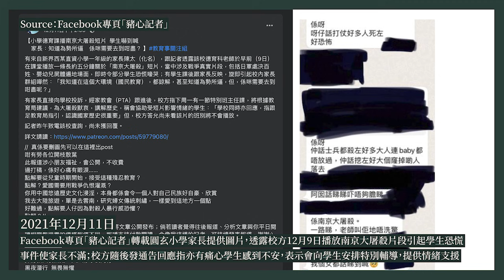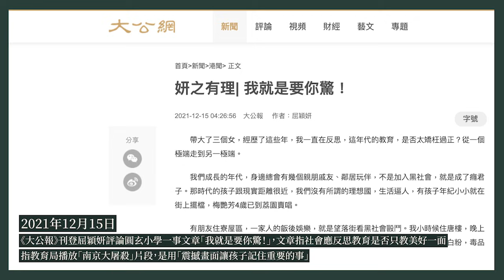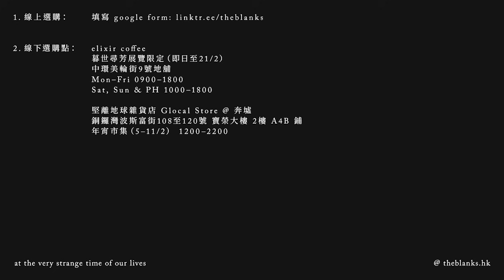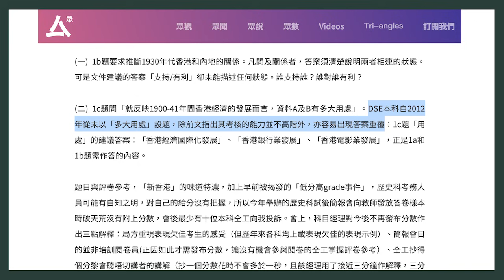【國際香港本傳 030⌛️】楊穎宇博士：「新香港」洗腦教育將極速惡化，家庭教育是唯一出路（下）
「新香港」強制所有學校推行「南京大屠殺國家公祭日國民教育」之後，前考評局經理楊穎宇博士警告，整個洗腦教育進程將會去人性化地極速推行，反日教育不過是前菜，並預言當局很快改寫整個殖民時代的歷史以灌輸反英、反美仇恨，維多利亞公園、英皇道等有「殖民色彩」的名字將會被「去殖民化」，洗腦教育的源頭歷史科會以「濫發好grade」吸引學生修讀，即使是生物、地理等科目，也不能逃離洗腦元素，獨立思考會成為「新香港」教育禁忌。他坦言學生舉報家長「反動思想」將會很快出現，但認為假如家長不能帶子女離開香港，家庭教育始終是抗衡「新香港」洗腦教育的唯一出路，不應該因為白色恐怖而放棄下一代。他也認為海外香港人有責任寫下真正的歷史、製作能促進獨立思考的真教科書，讓牆內港人保留接觸真相的管道。

▶️楊穎宇博士：「新香港」的南京大屠殺洗腦教育，是對我「獨立思考日本對華利弊」試題的報復（上）
⏺「南京大屠殺國祭日」如何出台？之前如何紀念？中華民國如何紀念？